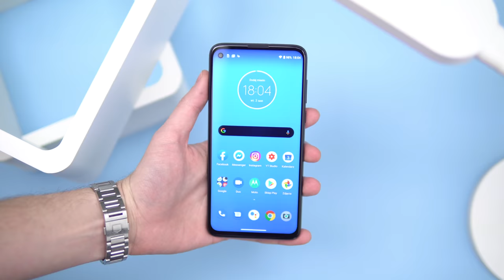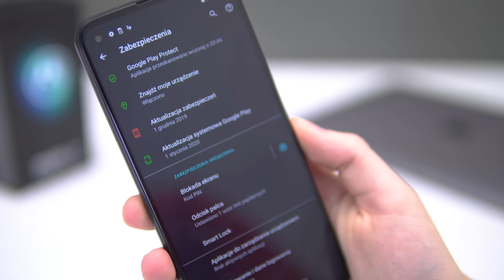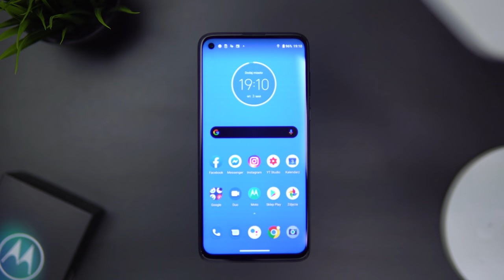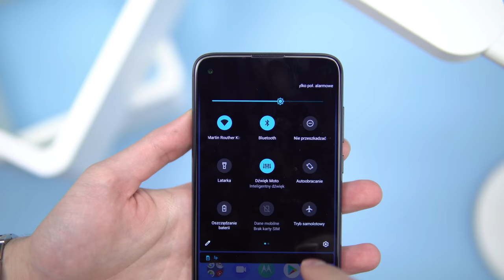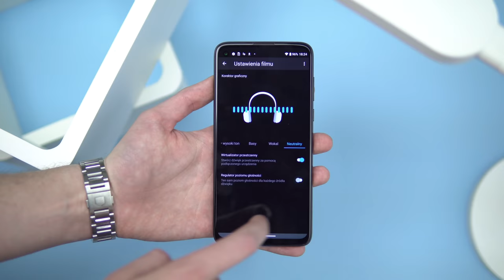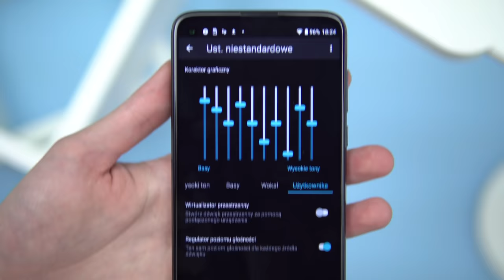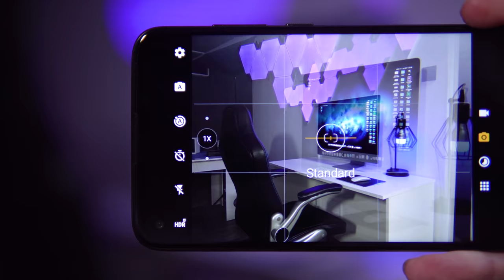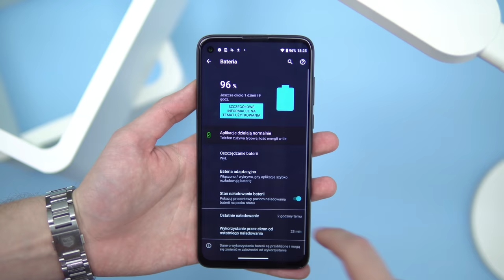Motorola Moto G8 Power - RECENZJA - Dlaczego WARTO dać SZANSĘ Motoroli - Opinie i TEST Mobileo [PL]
W moje ręce trafiła solidna Motorola Moto G8 Power. Recenzja pokaże dzisiaj, że za 1000 zł można dostać w smartfonie naprawdę sporo. Zapraszam na test Moto G8 Power, Bartek Kułakowski / Mobileo PL.

● Muzyka: ES Expedition 13 - Edgar Hopp
Mobileo #367